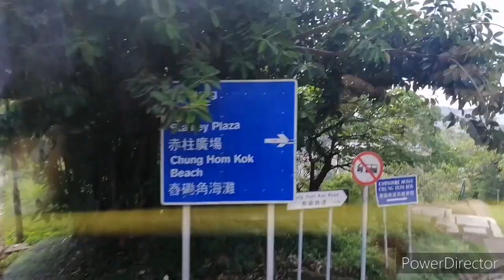BUS RIDING FROM CENTRAL TO STANLEY, HONGKONG - BEAUTY OF HONGKONG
BUS RIDING FROM CENTRAL, TO STANLEY HONGKONG
Enjoy the ride and the beauty of the place
Beautiful seaside view along the way
Wonderful experience